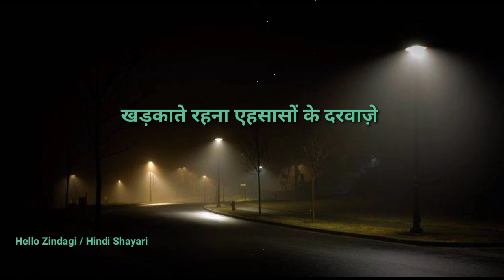Gulzar shayari || Best Gulzar shayari in hindi